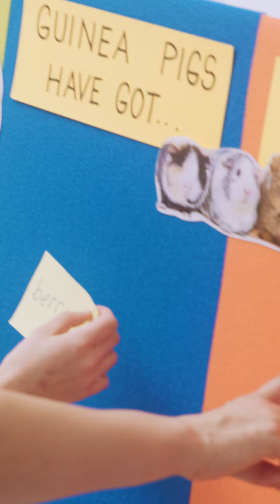Helen Dorons bewährte Methode: Kinder lernen am besten, wenn sie dabei Spaß haben.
In unserem Unterricht gibt es viele unterhaltsame Aktivitäten, die alle Sinne beanspruchen. Lieder, Spiele, gespielte Dialoge und Interaktionen machen den Englischunterricht zu einem Abenteuer.

Helen Doron Lehrkräfte
Wir sind sehr stolz auf unsere Lehrkräfte, die Helen Dorons einzigartige Lernmethode erst zum Leben erwecken. Auf unterhaltsame und effektiv Weise bringen unsere Lehrkräfte Ihrem Kind die englische Sprache bei – die Grundlage bieten hierbei unsere Lehrmaterialien. Mit ihrer Energie und Kreativität machen sie aus dem Unterricht ein Erlebnis. Die positive Erfahrung vermittelt Ihrem Kind wichtige Fähigkeiten, die es ein Leben lang begleiten wird.